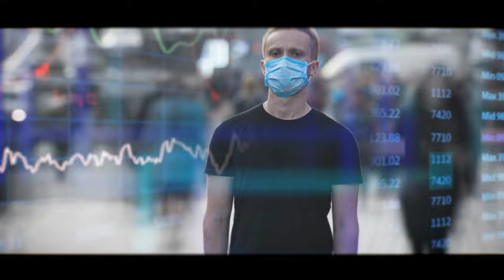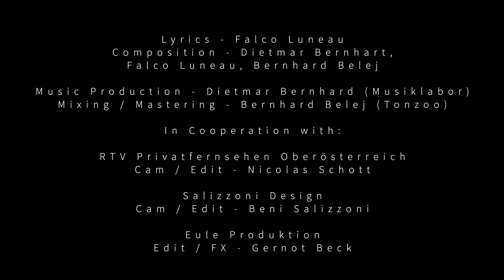Falco Luneau - Stick Together [Official Music Video]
STICK TOGETHER
Composition: @falcoluneau , Dietmar Bernhart, Berni Belej
Lyrics: Falco Luneau

VERSE 1

I just cannot sleep keep rolling in my bed
And all night long with eyes wide open I just turn my head
The pillow upon my face I’m slowly feeling numb
My thoughts keep painting pictures about things yet to come
The images are blurry but everything I see
Seems not far away from what could be our now reality
Someone’s pulling strings we move remote controlled
As tactically placed pawns on a pitch we’re caught up in a role
This is a wake up call our world is out of tune
What goes around comes back around if we ain’t changing soon

CHORUS

Hey, what if we stick together, n generate power out of pain
Believe in the band of hope as a change for the better
We gotta say hey, what if we stay together
As one in a human chain
Just to see a smile in our children’s eyes
Nothing is in vane

VERSE 2

We spend too much time silent behind our walls
Without questioning the way we’re going but when the curtain falls
We just follow blindly bad habits and consume
Water replaces gold for trading equity markets boom
Our precious human rights get closer to the edge
Where we can’t mend the broken pieces of our children’s heritage

CHORUS

BRIDGE
I one day don’t wanna wake up with a guilty conscience for the blame
Cause we’ve created all together everything we’re guilty all the same
You one day don’t wanna wake up with a guilty conscience for the blame

Übersetzung auf deutsch

STICK TOGETHER - Übersetzung

Ich kann einfach nicht schlafen, rolle in meinem Bett herum
Und drehe die ganze Nacht meinen Kopf mit offenen Augen
Ich drücke das Kissen in mein Gesicht, fühle mich langsam wie benommen
Meine Gedanken malen mir immer wieder die Zukunft
Die Bilder sind verschwommen, das was ich erkennen kann
Scheint nicht weit von dem entfernt zu sein, was wir bereits erleben
Jemand zieht an den Fäden, wir bewegen uns wie ferngesteuert
Wie taktisch platzierte Bauern auf einem Spielfeld in einer Rolle gefangen
Dies ist ein Weckruf, unsere Welt ist nicht mehr in Ordnung
Wir ernten was wir säen, wenn wir uns nicht bald ändern

Hey, wenn wir zusammenhalten
Und Kraft aus unserem Schmerz erzeugen
Durch Hoffnung vereint können wir noch das Blatt wenden
Wir müssen es hinausschreien
Hey, Wenn wir zusammenstehen
Jeder Einzelne als ein Glied einer Menschenkette
Um ein Lächeln in den Augen unserer Kinder zu sehen

Wir verbringen zu viel Zeit schweigend hinter unseren Mauern
Ohne den Weg den wir gerade gehen zu hinterfragen
Erst wenn der Vorhang fällt sehen wir ein
Dass wir blind drauflos konsumieren und schlechten Gewohnheiten folgen
Dass Wasser irgendwann das Gold ersetzt für den Boom der Aktienmärkte
Dass unsere kostbaren Menschenrechte näher an den Abgrund rücken
Wo wir die Scherben des Erbes unserer Kinder nicht mehr reparieren können

Ich will eines Tages nicht mit schlechtem Gewissen schuldig aufwachen
Denn wir haben das alles zusammen kreiert, wir sind alle schuldig
Du willst auch nicht eines Tages mit schlechtem Gewissen schuldig aufwachen
Denn wir haben alles zusammen kreiert, wir sind alle schuldig